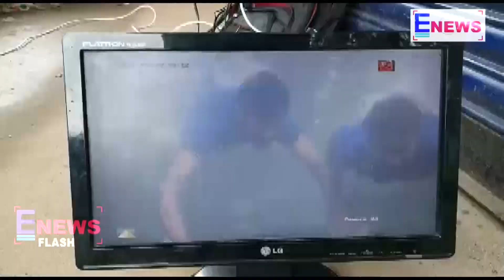ഈ ക്യാമറയില്‍ എല്ലാം കാണാം │E NEWS MALAYALAM